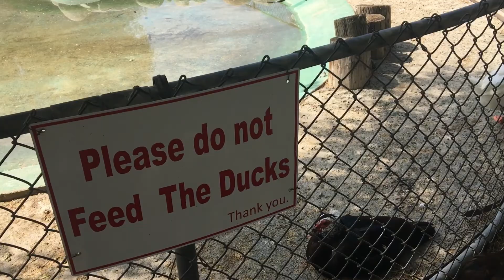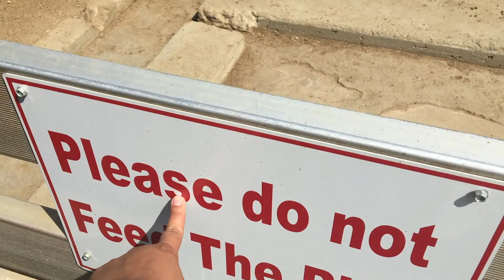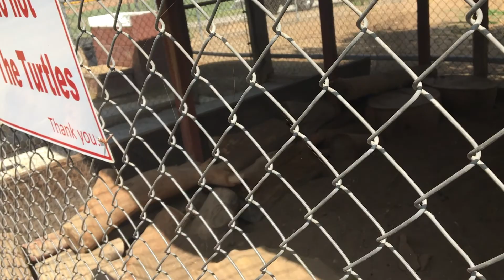HAVING FUN AT THE PETTING ZOO !